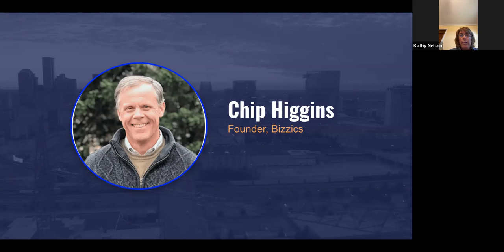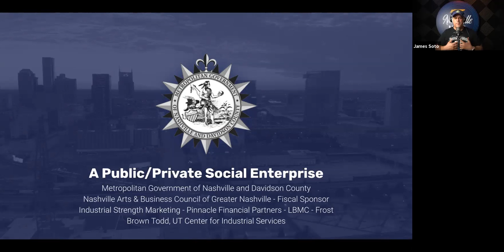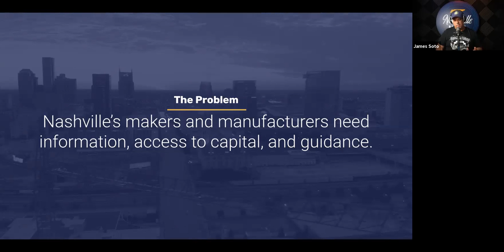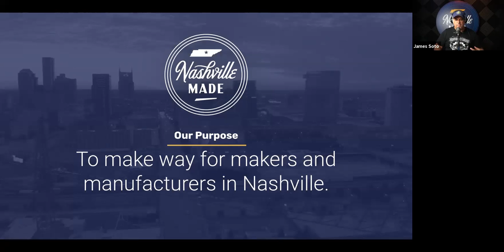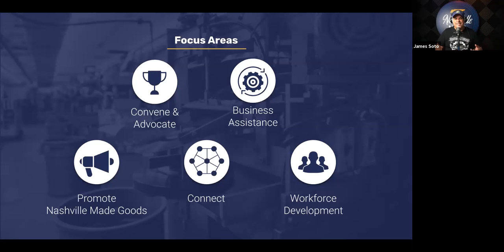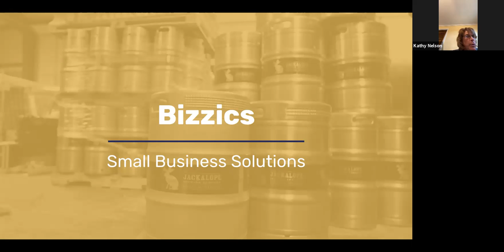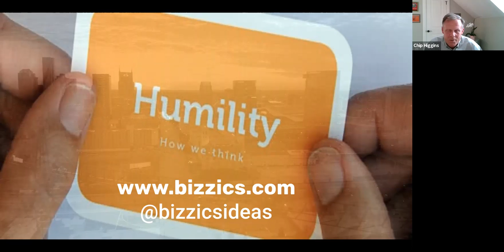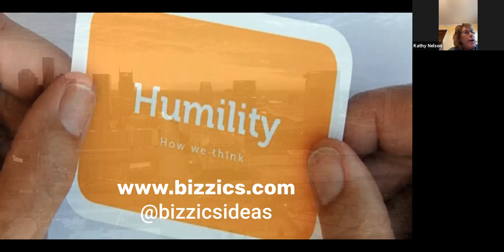Nashville Made Member Bizzics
Chip Higgins, founder of Bizzics, speaks to Nashville Made about consulting, coaching, and resources small business owners can use to innovate, grow their business asset, and build financial security.